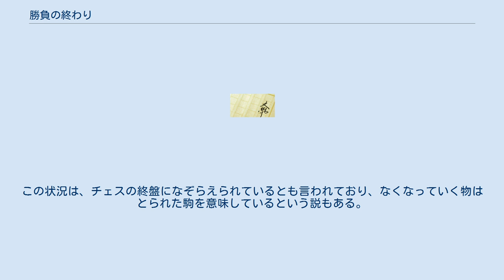勝負の終わり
『勝負の終わり』（しょうぶのおわり、Fin de partie）とは、劇作家サミュエル・ベケットによる戯曲。
『ゴドーを待ちながら』の4年後、1957年に初演された。
タイトルの由来はチェス用語の『終盤戦』。
『エンドゲーム』とも呼ばれている。
 舞台は薄暗い、がらんどうな部屋（シェルターとも表現される）。
 世界は滅亡したらしく、部屋の中のハムは一人でブツブツ呟いたり、家来のクロヴを怒鳴り散らしたりして日々を過ごしている。
ハムは重度の眼病に冒されているらしく、常に痛み止めを必要としているがクロヴがなかなか持ってこないので常にイライラしっぱなしだ。
 ハムの命令で、クロヴは窓から外をのぞいたりするものの見えるのは荒涼とした世界ばかり。
ハムもそんな日々にうんざりしている。
 退屈なのか、ハムはドラム缶の中の2人、「ナッグ」と「ネル」に話かけたりするが、この親子は性格がそっくりであるため衝突してばかりでなかなか会話が前に進まない。
とうとう我慢できなくなったハムはエサでナッグを釣り、自分が考えた昔話を聞かせようとするがナッグは途中で眠り込んでしまう。
 ハムとクロヴの会話が進むうちに、クロヴの素性がぼんやりと明らかになってくる。
しかし、ネルが死んだ事で話は宙に浮かんだまま。
 とうとうハムとクロヴは喧嘩別れしてしまい、クロヴは出て行ってしまう。
 独りになったハムは空虚な胸のうちを語り、死を決意する。
そこにクロヴが戻ってきた。
 クロヴはハムの嘆きに耳を傾けるが、近づこうとしない。
 ハムが嘆きを終え、ハンカチを顔にかけたところで幕。
 「ゴドーを待ちながら」も一つ所をぐるぐると循環しているような構造の話ではあるが、この主人公たちには救いがあり、小さいながらも希望がある。
しかし、この『勝負の終わり』のキャラクターたちには希望も何も無く、タダひたすらに『終焉』を待つ末期患者的な雰囲気が付きまとっている。
 話が進むうちに【おかゆ】（オートミールの場合も）・【自転車】・【痛み止め】と次々に物が無くなって行き、状況はますます悪い方向に向かって降下していく。
この状況は、チェスの終盤になぞらえられているとも言われており、なくなっていく物はとられた駒を意味しているという説もある。